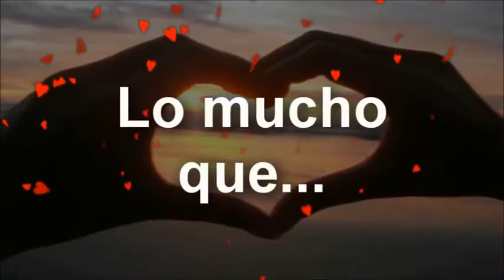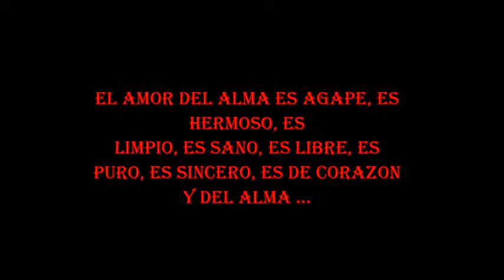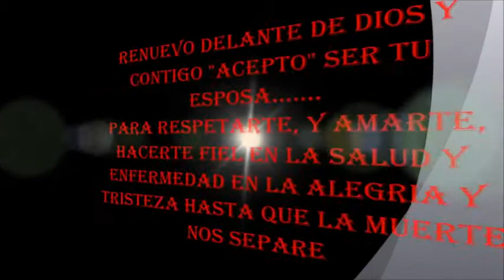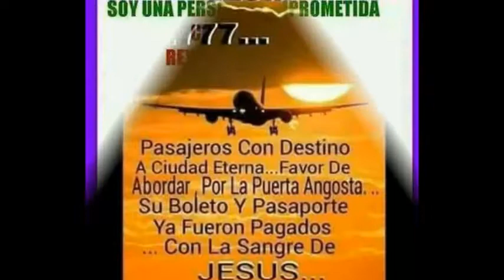UN PACTO DE AMOR 'CARLOS EDUARDO Y MARIA LIBERTAD MESA'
MEDELLIN -